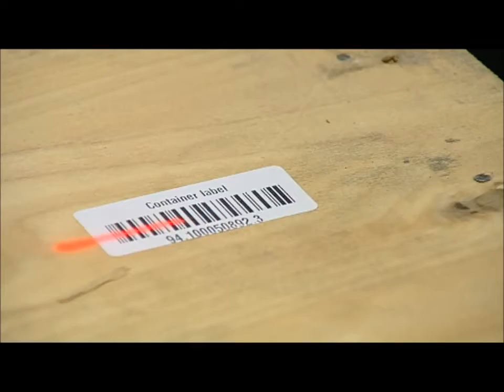Trendsetter in Transport - Fiege Group by De Putter & Co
Trendsetter Fiege Group biedt een samenspel van diensten (opslag, transport, thuisleveringen,...) die  zijn toegesneden op de specifieke behoefte van (deel-)markten. Deze diensten voorzien in een perfecte toelevering van goederen in welk gedeelte van de wereld dan ook.